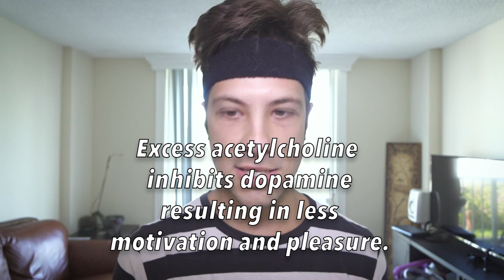7 Ways to DECREASE Acetylcholine Naturally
Today I want to share with you how to lower acetylcholine in your brain! Acetylcholine is great for working memory. The problem with supplements that increase acetylcholine in the brain is that they, like many others feel, make me feel depressed. This is because anticholinergics tend to impair memory. There is some evidence that excess acetylcholine inhibits dopamine.

Forskolin for me is the strongest way to decrease ACh

Here is the equipment I use:
Camera

Stay Beautiful!